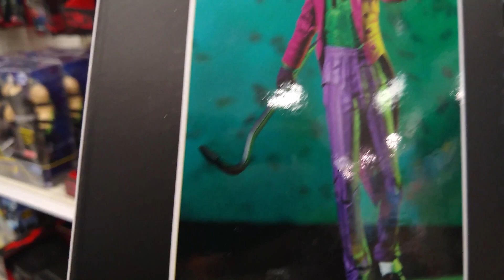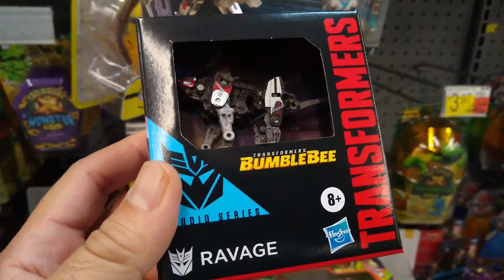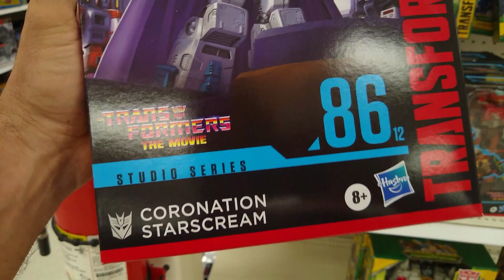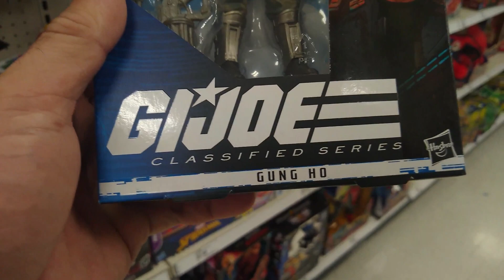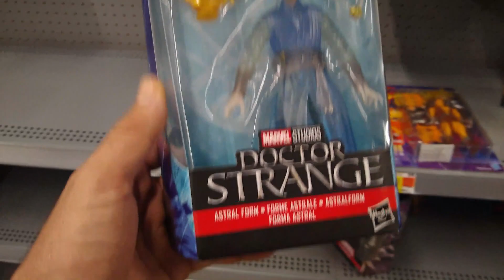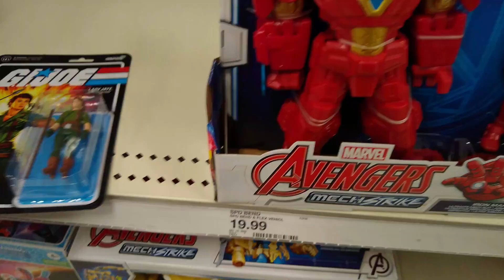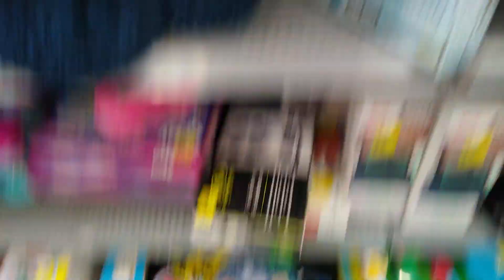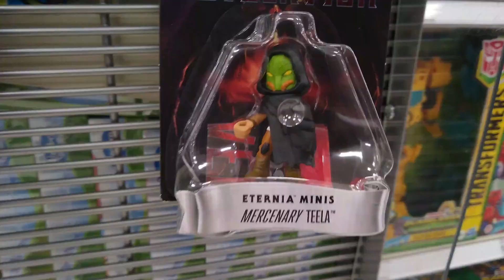TOY HUNT 34 Marvel Legends Multiverso da Loucura The Batman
Toy Hunt de Fevereiro de 2022
Marvel Legends, McFarlane toys, Motu, Star Wars, Action Figures, The Batman, Doctor Strange and the Multiverse of Madness